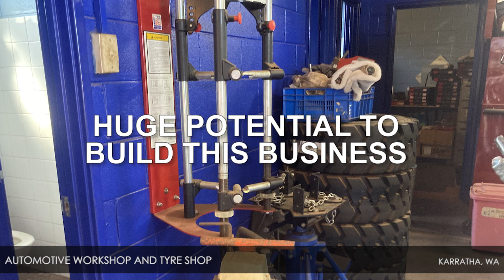Automotive Workshop and Tyre Shop – Karratha, WA